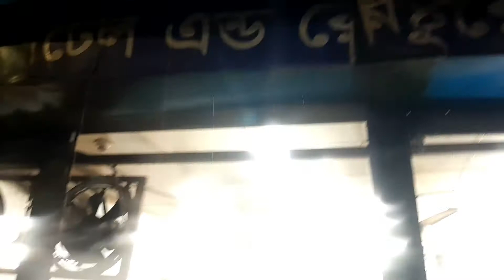একটি ভিজা ভিজা৷ Friday🌧️||All day rain🌧️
আমাদের  jiboner golpo lifestyle vlog A rainy day khichuri nehari cooking bike ride in rain